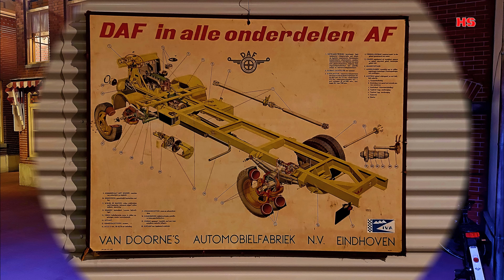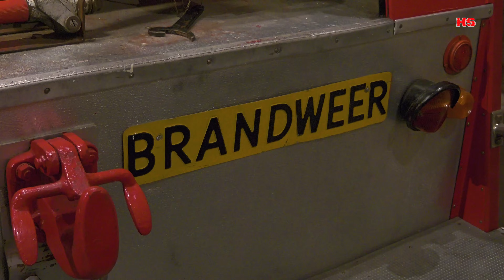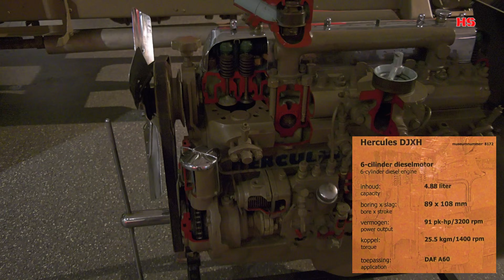"DAF-Museum Eindhoven" in UHD/4K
Am 02.November war ich zu Besuch in Eindhoven, im DAF Museum. In kurzen Ausschnitten präsentiere ich hier die Geschichte von DAF.